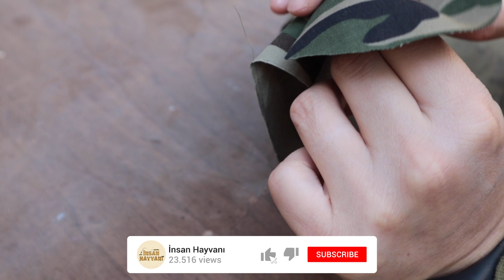Kamuflaj Desenli Şamandıra Kutusu Yapma | Camouflage Pattern Fishing Float Box Making | Fishing DIY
İnsan Hayvanı (Doğa-Kamp-Balık), kanalına hoşgeldiniz.
Ne zamandır balık avlarında kullandığım şamandıralarım atıl durumda olan kötü bir kutuda duruyordu. Uzun zamandırda şamandıralarım için güzel bir kutu yapmak istiyordum. Kuzenimin evinde gördüğüm cips kutuları sonrası kafamda videoda göreceğiniz kutuyu yapmak canlandı. Tabiki çevreside doğaya uyumlu olmalıydı. Bunuda tezi olan rahmetli babamın kalıp çıkarırken gördüğüm yöntemleriyle yapabileceğimi düşündüm. Benim elim dikiş tutar ve dikişle daha sağlam ve muntazam olacağını bildiğim şamandıra kutusunun kılıfını dikişle uğraşamayacak herkesin yapabilmesi için sıcak silikon ile yapmayı denedim. Çok güzel ve sağlam oldu.

Umarım faydalı olabilmiştir.

Kanaldaki videolara size ulaştırmadan çok emek harcıyorum. Teşekkür ederim.

釣りDIY
tự làm câu cá
рыбалка своими руками
поплавок для рыбалки
fishing float
मछली पकड़ने की नाव
钓鱼浮标
钓鱼DIY
thuyền cá
pikefishing
turna avı 2021
sazan avı 2021
sudak avı
câu cá pike
câu cá hồi
pike balıq ovu
риболов на щука
риболов
balıqçılıq
balıq ovu
риболовна плувка